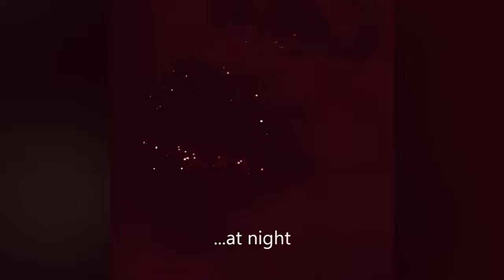16 New Lipstick Tutorial Compilation Amazing Lip Art Ideas March 2018 HD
16 New Lipstick Tutorial Compilation   Amazing Lip Art Ideas March 2018 HD. Video ini mencontohkan bagaimana cara mudah menggunakan lipstik yang baik.